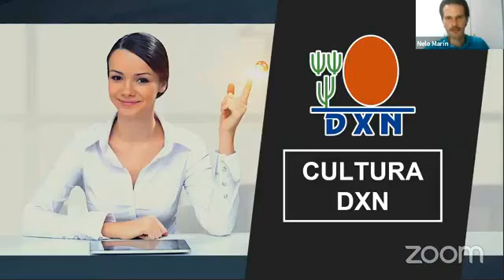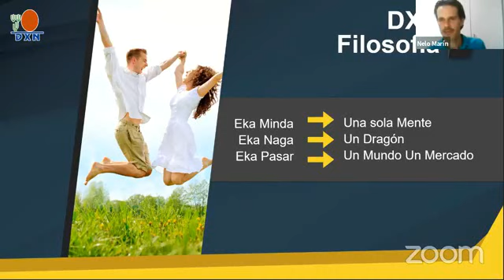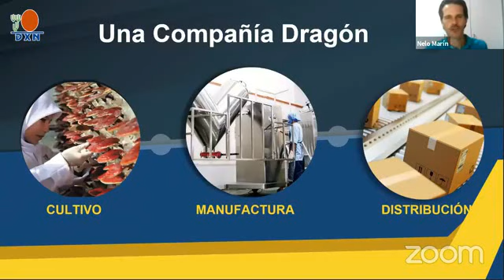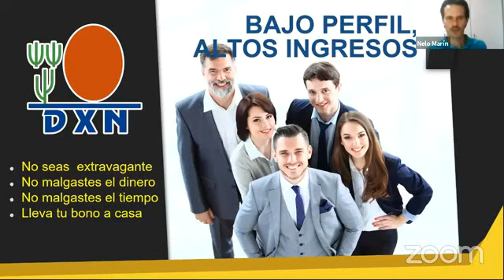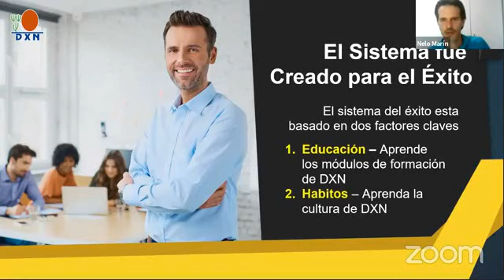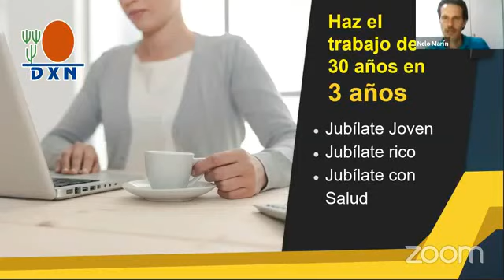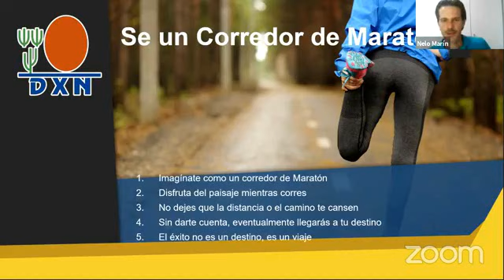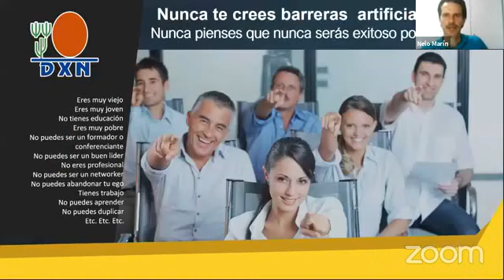CULTURA DXN con Nelo Marín. Módulos de Formación DXN Spain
Dentro de los Módulos de Formación DXN Spain no puede faltar el de CULTURA DXN.

En este vídeo puedes ver el enfoque de Nelo Marín para conocer cual es esa mentalidad, filosofía, valores o creencias en los que todos los distribuidores y/o consumidores acabamos entrando.